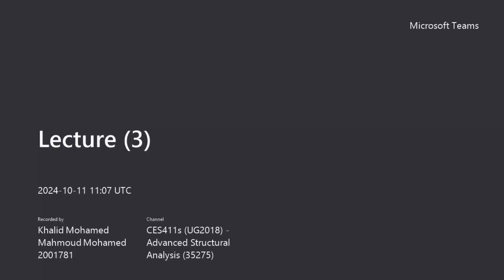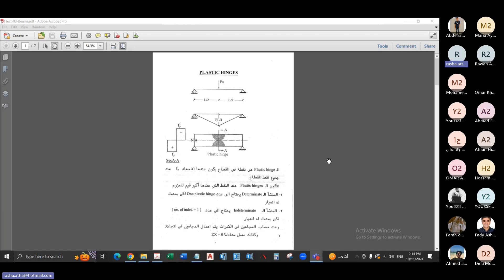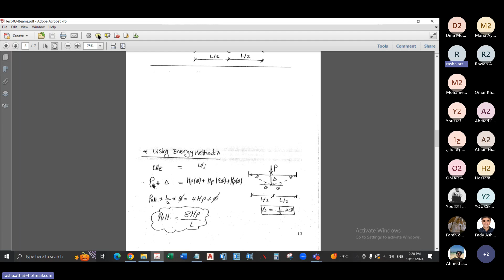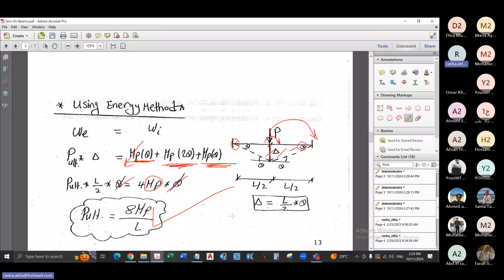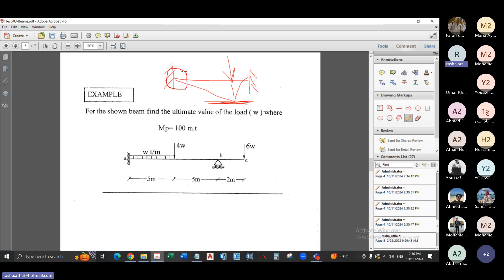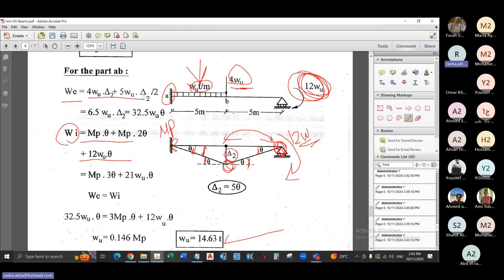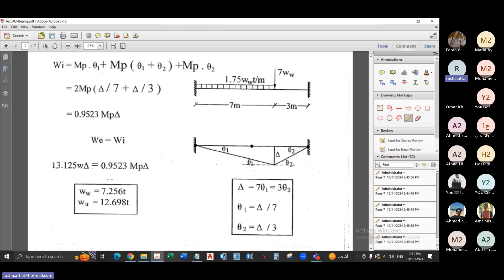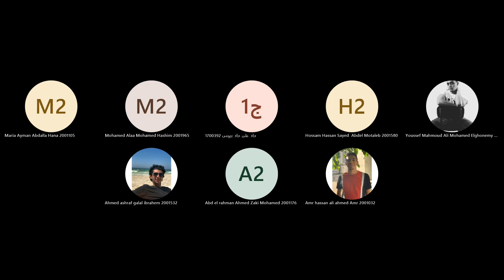Lecture (3) - Advanced Structural Analysis - Dr/Rasha - Fall 2024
Lec 3 Advanced Structural Analysis